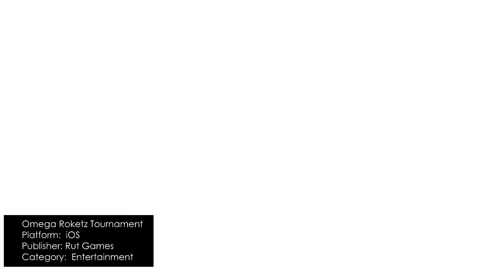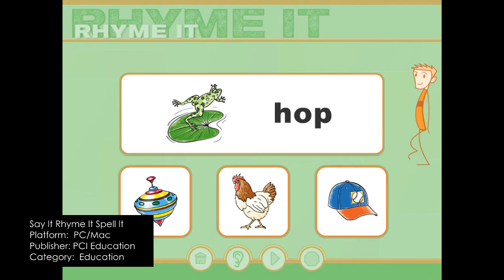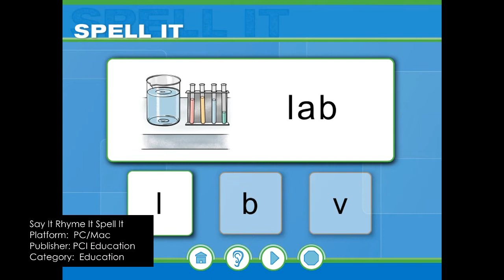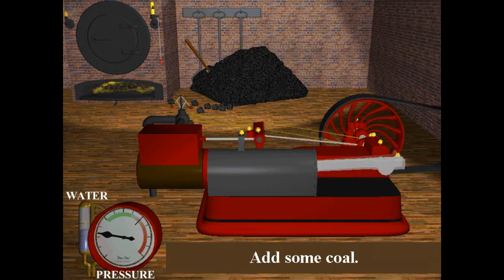Mark Yannitell Software reel 1997 2014 Games and Simulations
Verious works over the years.  Coding primarily in Unity, Flash and Lingo.